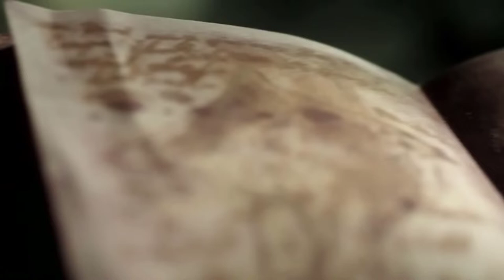Arrow SEASON 1 - Top 23 Training Moments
3-4 years pff enough of a break , im back - if you got a notification and realized this channel exist and quickly UNsubscribing , well good day to you and have fun rewatching almighty series the ARROW !!!